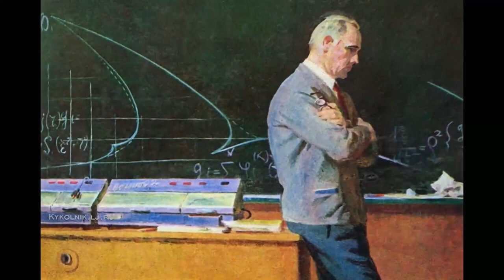Science in the USSR